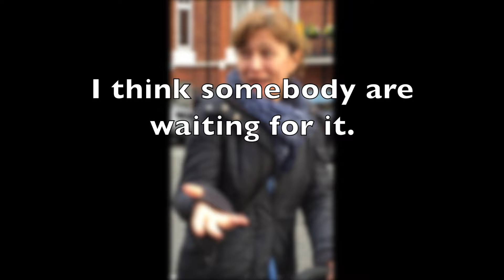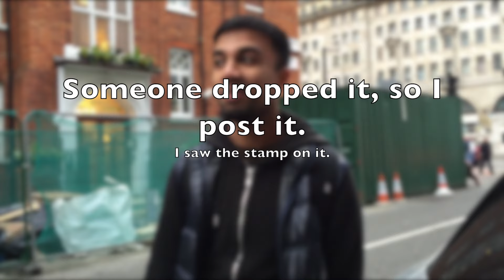Prosocial Behavior Experiment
pick up envelope